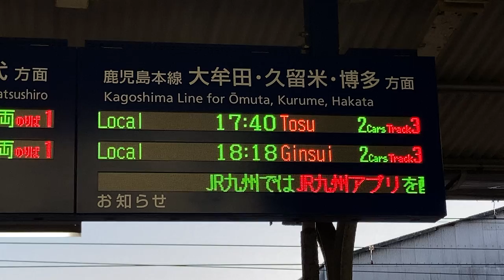JR九州 玉名駅 改札口 発車標(LED電光掲示板)